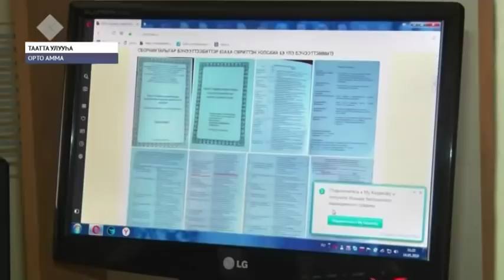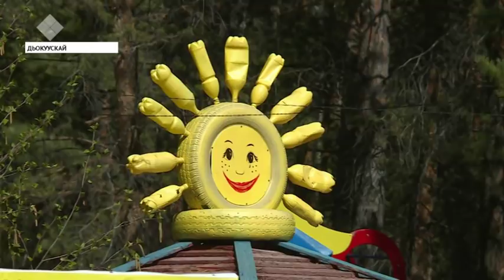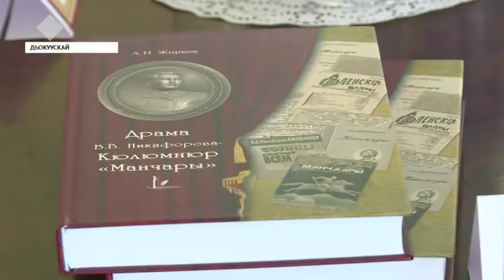«Саха сирэ» информационнай биэрии. Ыам ыйын 20 күнэ, 20:30 ч.